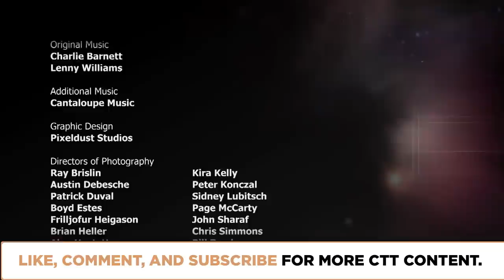What's God About? | Episode 911 | Closer To Truth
Theists and atheists debate whether God exists. But what God are they arguing over? There's enormous variation in the kinds of gods that populate religions. Featuring interviews with Robert Russell, Philip Clayton, Ian Barbour, John Leslie, and Keith Ward.